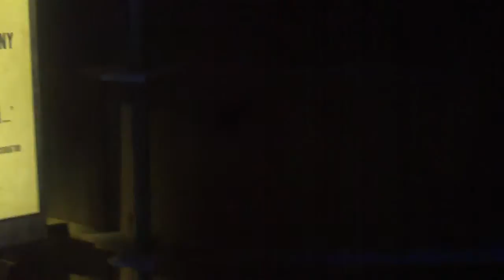Leavesden Studios tour: 30th April 2012 - Looking Around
Part 2 of my tour of the Harry Potter studios, where I see some of the props and sets